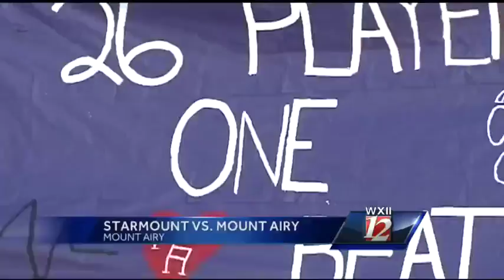H.S. Playbook: Game of the Week - East Forsyth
Game highlights featuring: Starmount at Mount Airy, Ashe County at North Surry, and the 'Game of the Week' the East Forsyth Eagles at Mt. Tabor Spartans; WXII 12 Sports Director Brian Formica has the call.